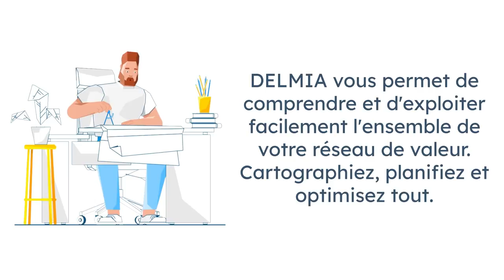Delmia en 60 secondes